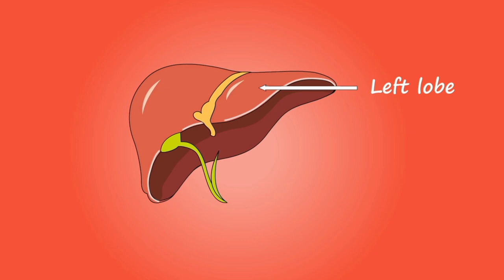भृंगराज पौधा के फायदे //Bringraj plant benefits in hindi